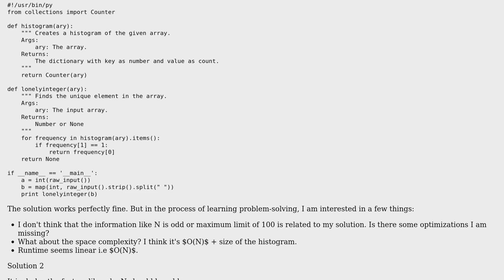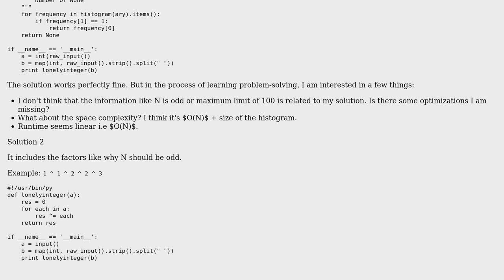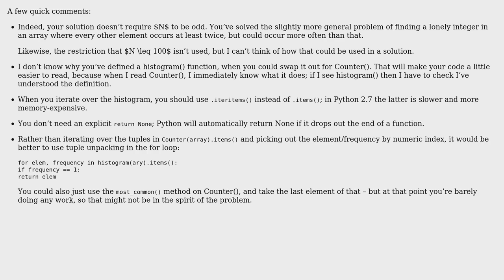Code Review: "Lonely Integer" Python implementation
With thanks & praise to God, and with thanks to the many people who have made this project possible! You are responsible for your own actions.